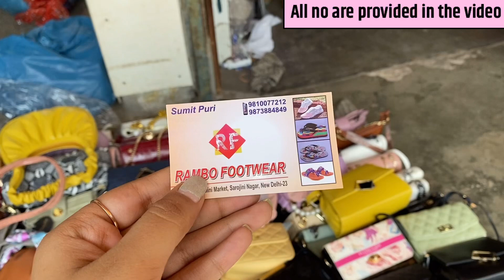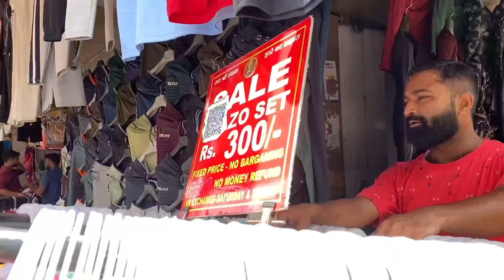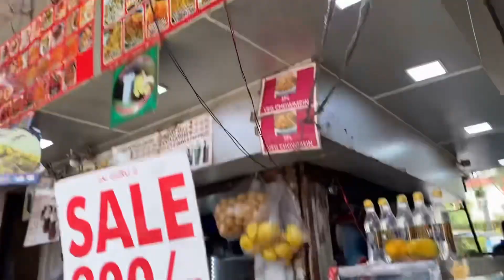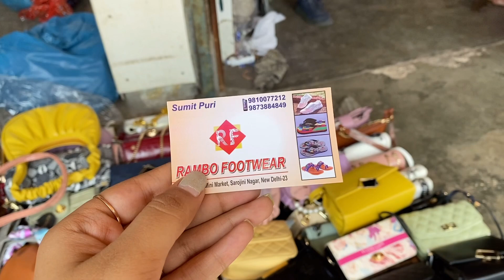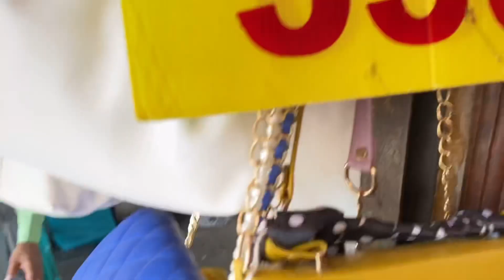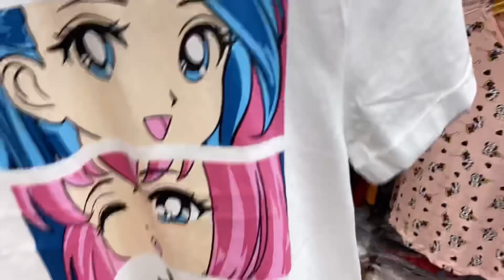Sarojini Nagar Market Delhi | latest June Collection | Online delivery available | shop no given